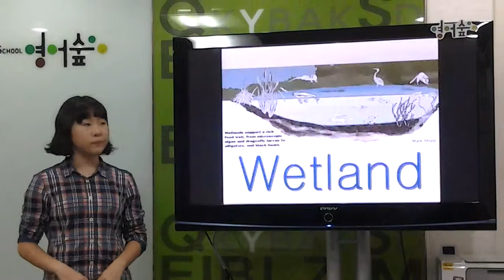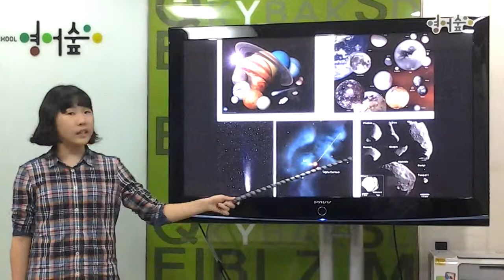정윤 wetland&solar system